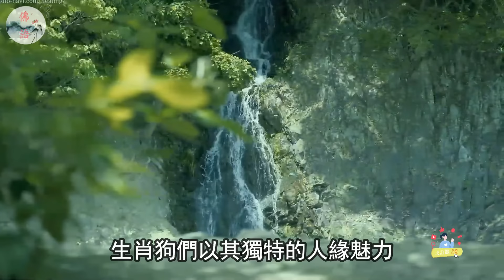大吉兆！端午一到！這6大生肖！好事成雙來！偏財運極佳！投資有回報！買彩票中大獎！一夜暴富！大富大貴！乞丐也能變成大富翁！【佛語】運勢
大吉兆！端午一到！這6大生肖！好事成雙來！偏財運極佳！投資有回報！買彩票中大獎！一夜暴富！大富大貴！乞丐也能變成大富翁！

運程2024，
2024 生肖 ，
佛語，
農曆新年，
地藏經，
佛禪 ，
佛說，
佛教，
語錄 ，
2023運程,
算命，
子平八字，
生肖，
風水，
命理，
禁忌，
發財，
橫財，
事業運，
財運，
運勢，
故事，
八字，